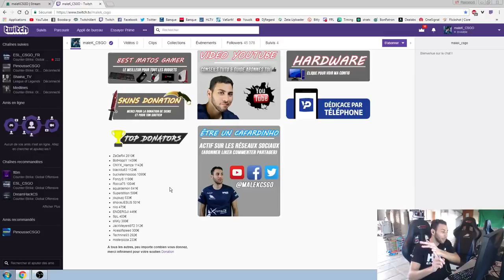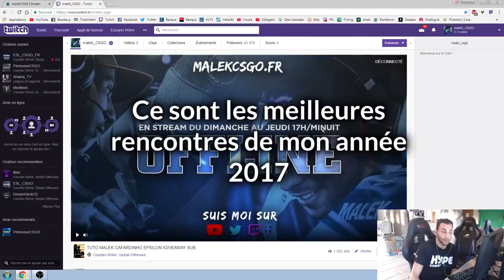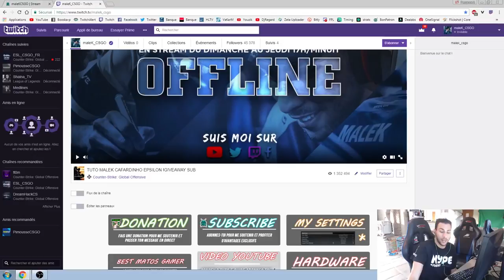BONNE ANNÉE 2018 MES CAFARDINHOS !!!